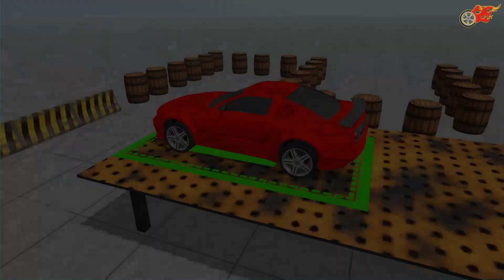Free Car Parking Simulator - Supercar Driver Game 3D | Android Gameplay | Part 2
* Developer Game -  Gamotronix *

3d parking simulator with free extreme mission game This free parking simulator game requires your attention to park multi hero car parking. The best parking simulator for car games is your test of successful parking and free car driving. 3D simulator of the best car games will reward you for completing the parking of the best racing games with steering levels. Install Sahin Park 3D and start enjoying this free super cool car driving simulator. This best 3d car driving simulator game is fun and useful for real car parking. The best free games for android parking simulator is a unique car driving game and the best car parking game.